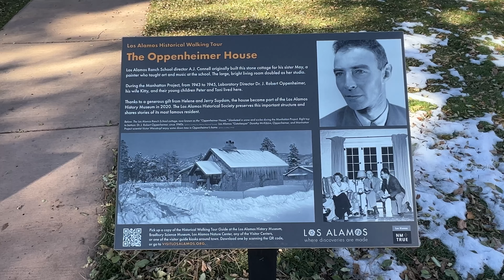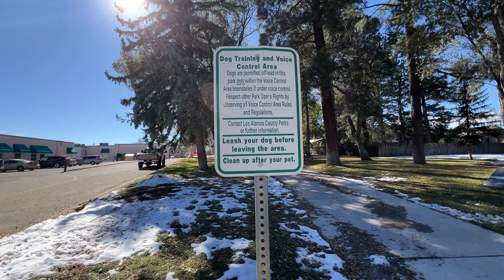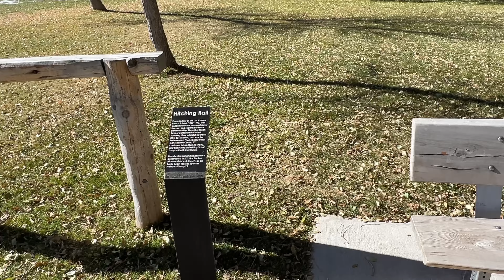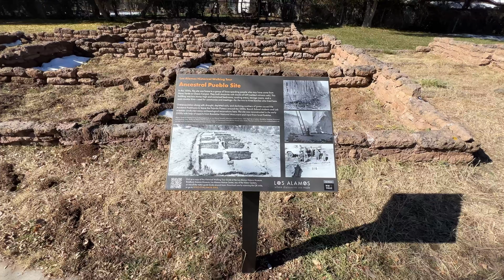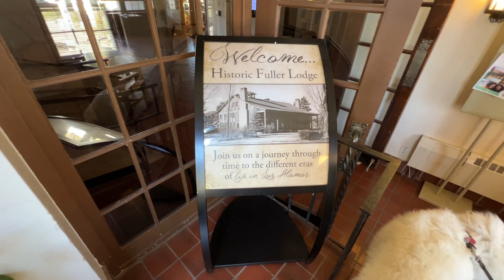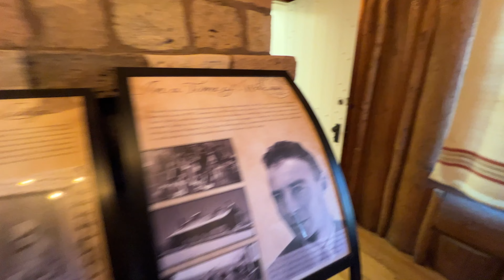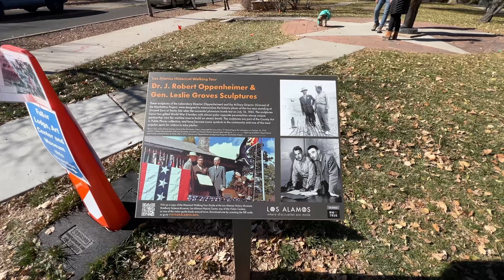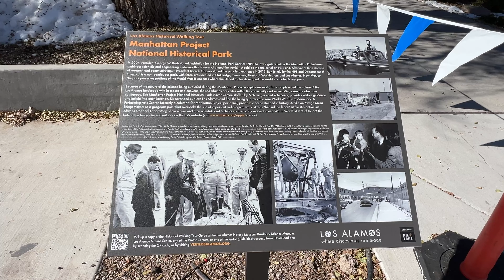Road to Quartzsite, a view of Oppenheimers home, Ashley Pond and walk around Los Alamos NM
A short walk around Los Alamos, the home of the A bomb/Manhattan project that changed the world.  Views of the park and Oppenheimers home and surroundings.  My daughter does have photos in the art gallery for sale also.

Mailing address for letter mail
Tom and Zen

Packages
Tom and Zen
103 S Moon Mountain